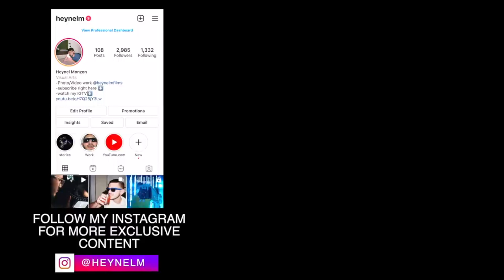We Made Him Invisible! Watch Our Amazing Science Experiment.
What's up guys welcome to my TOP VIDEOS, hope you guys enjoyed this episode. Stay tuned we will be dropping episodes every Tuesdays Thursdays and Saturdays i am really excited to have you guys, make sure to subscribe and stay tune for weekly uploads. let us know in the comment section what video you would like to see next and don't forget to subscribe.